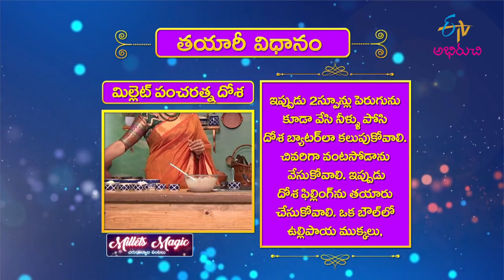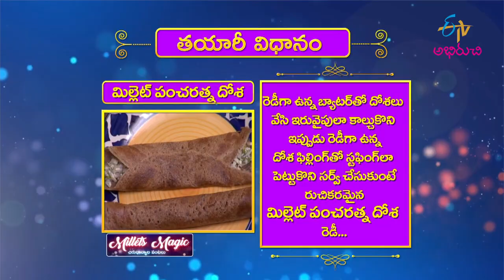Millet Pancharatna Dosa | మిల్లెట్ పంచరత్న దోశ| Quick Recipes | ETV Abhiruchi